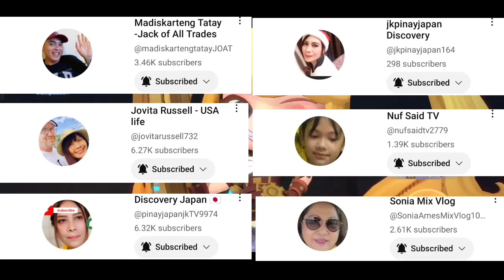EP. 390 | HYPER ⭐⭐⭐ CLAUDE | RYA SKILL 1 | SABER & ABLAZE BOUNTIES & NORTHERN VALE COMBO | S15